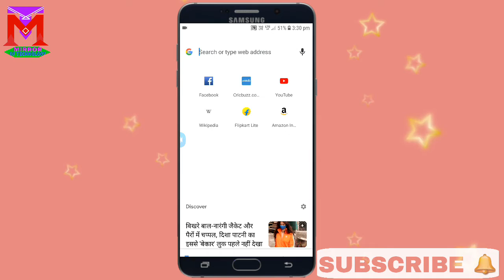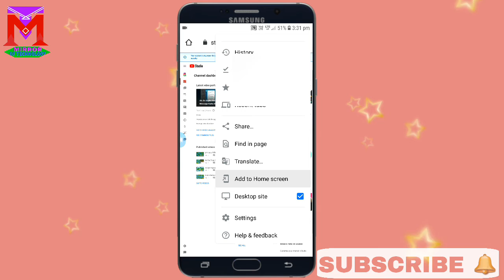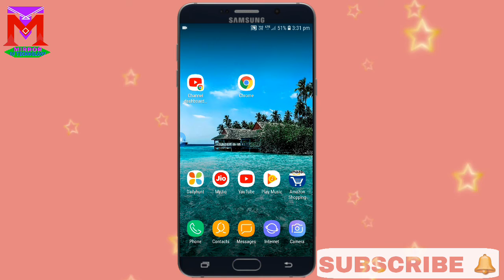Youtube Studio Open Nahi Ho Raha Hain Isko Fix Kare || YouTube Studio Not Open On Chrome Browser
Hello friend 🙏 My Name Is Kamal Roy And Wellcome To My Youtube Channel MIRROR OF TECHNOLOGY.

In This Video:-👇👇
Hello Friend Main Kamal Is Video Me Aapko Bataya Hu Ki Jab Youtube Studio Chromr Browser Main Open Nahi Hota Hain Tab Isko Fix Kaise Karke Open Kar Sakte Hain |
Agar Is Video Main Aapko Koi Problem Aa Raha Hain To Comment Box Me Aap Homko Comment Kejeye Me Uska Reply Aapko Jorur Korunga |

Yea Channel Main Aapko PC Mobile Technology Online Apps Unboxing And PF Related Tricks & Tips Ke Bare Me Jankare Milega.